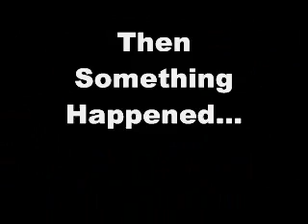16645 Honore is For Sale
Rehabbed property markham, IL is for sale at $145,000.  Includes all appliances and a 37" television with full offer.  Act now!